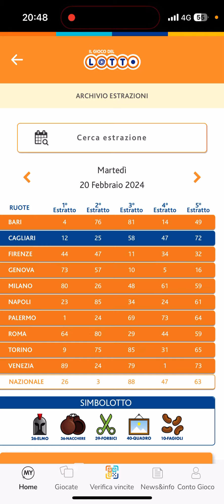ANALISI ESTRAZIONE DI VENERDÌ 1 MARZO 2024+AGGIORNAMENTO SUL 90!